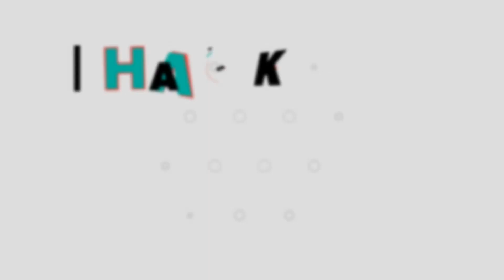CELL 13 - Platform Portal Puzzle (By errorsevendev) Android / iOS Gameplay Video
You find yourself trapped in one of 13 giant cells, filled with amazing logic puzzles ranging from simple to impossibly difficult. You meet your friendly, and slightly lonely robotic buddy, Chester.

Together you must use your brain power to solve the puzzles, using physics objects in creative and innovative ways to help you along the way.

CELL 13 starts out quite simple, as Chester guides you through CELL 1. However, you will quickly realise that not everything is so straight forward. You're going to have to think outside the box to continue through the cells.

Use crates, balls, glass, elevators, laser bridges and most importantly portals. Individually these objects may not be useful. But together, with your creativity, you may find a solution to escape the cells.

For regular updates on latest Android Games, iPhone, iPad, iPod Game Reviews, News, Previews, Trailers, Game Plays Videos &

~ Special thanks to the developers for these Awesome Games ~